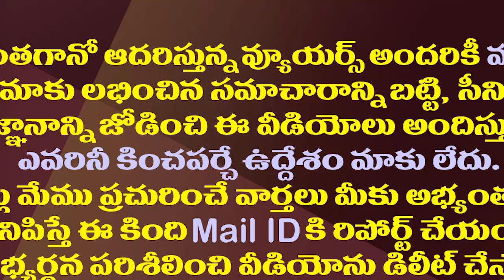ఆసక్తికర సర్వే..దేశంలో మోడీ తర్వాత టాప్ ప్లేస్ లో జగన్| AP CM Jagan gets Top Place After PM Modi